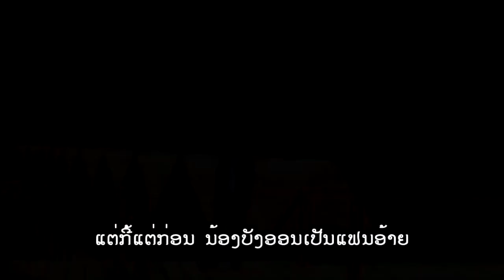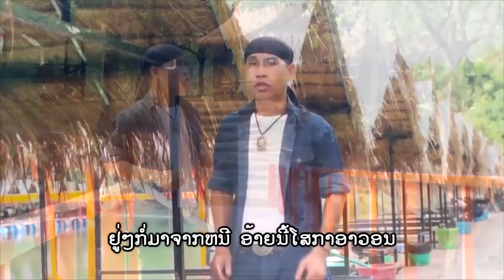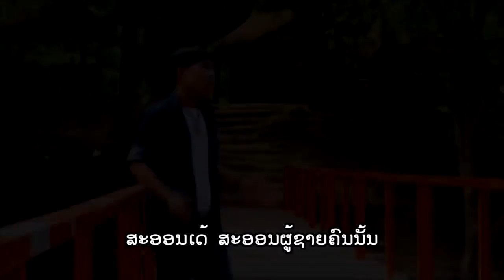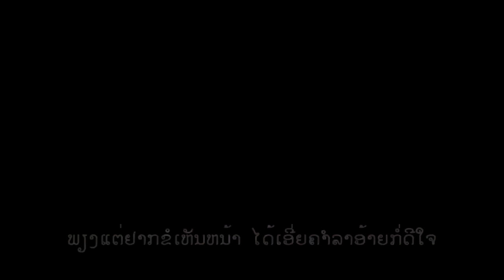karaoke ສະອອນເຂົາເດ ຮ້ອງໂດຍ ທອງດຳ ກອງດວງດີ karaoke สะออนเขาเด้ Sa On Khao Day/LPລາວເພີນ